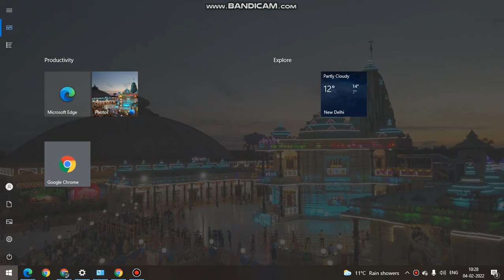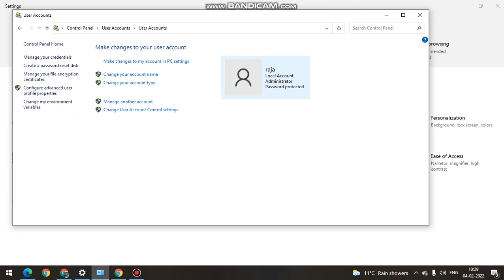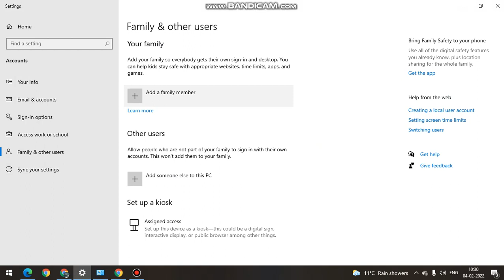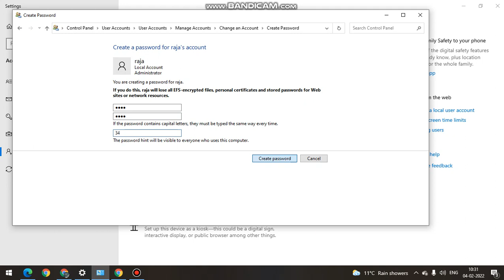Laptop/computer me password kaise dale | how to set password on windows laptop in hindi